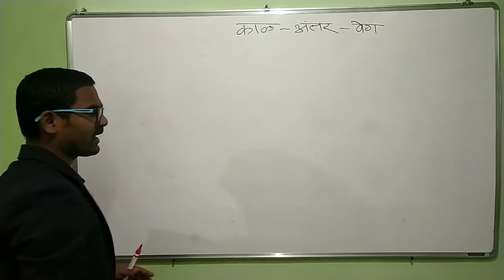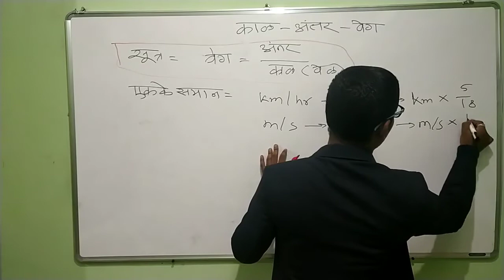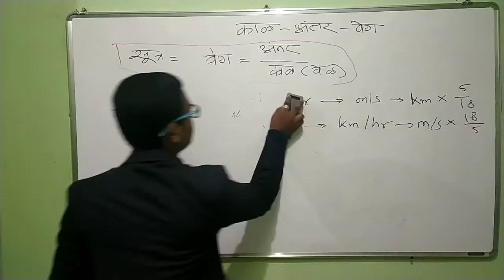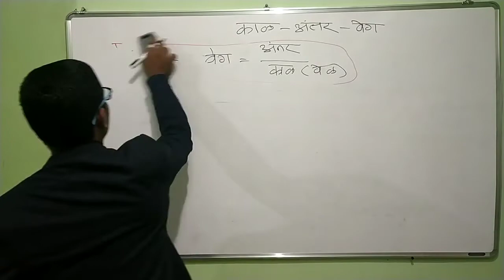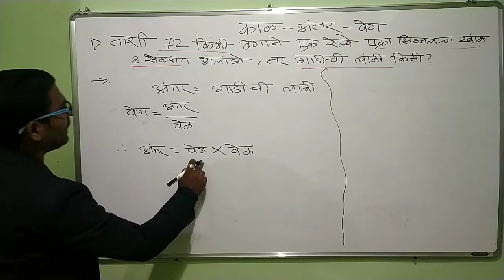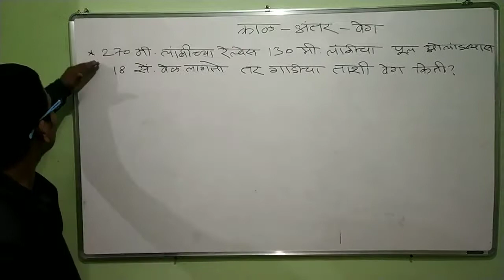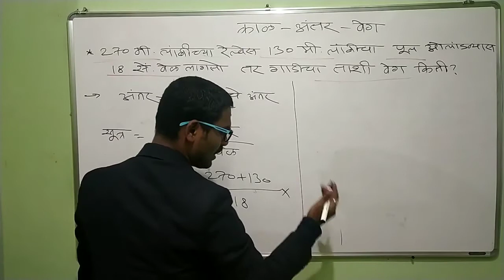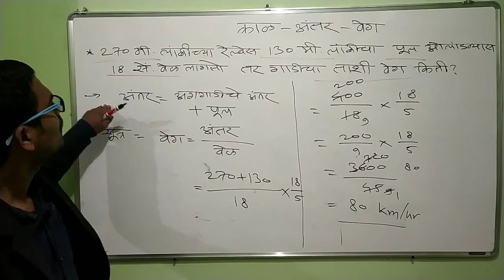Speed - Time - Distance (वेग - वेळ - अंतर) | Easy To Learn | by Dipak Tambare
by Dipak Tambare

नमस्कार विद्यार्थी मित्रहो या व्हिडिओ मध्ये आपण Police Bharti ,MPSC,UPSC,CTET व इतर सर्व स्पर्धा परीक्षा साठी अत्यंत महत्त्वाचे

या व्हिडियो मध्ये पोलीस भरती परीक्षेमध्ये वेळ अंतर आणि काळ यावर आधारित प्रश्न असतो आणि तो सोडवत असताना आपल्याया अडचण येते आणि  अडचण सोडवण्याचा प्रयत्न या व्हिडियो मध्ये केला आहे तरी  विडिओ पूर्ण बागा .